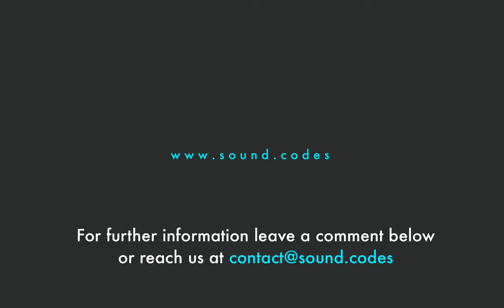Load Motomi into Ableton Live 9